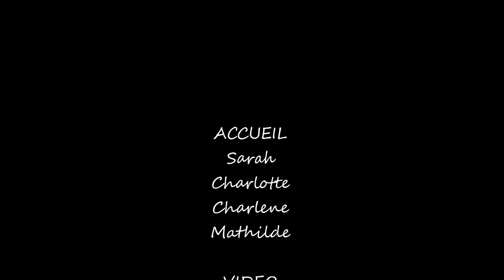Saut a l'elastique le viaduc de la souleuvre Normandie David !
Saut a l'élastique le viaduc de la souleuvre Normandie David !
13/07/2014